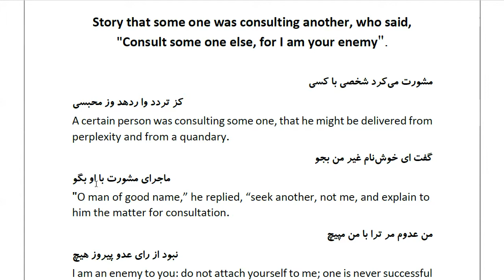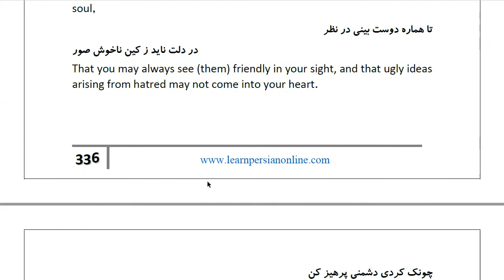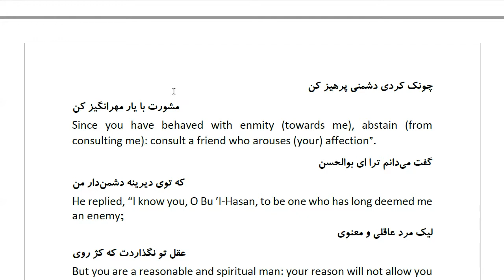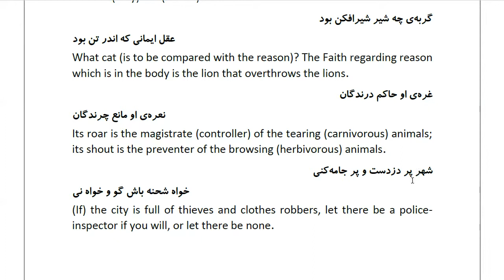Masnawi Rumi: In Farsi with English Translation: Part 592: Story that some one was consulting